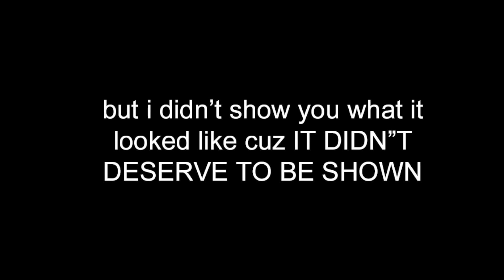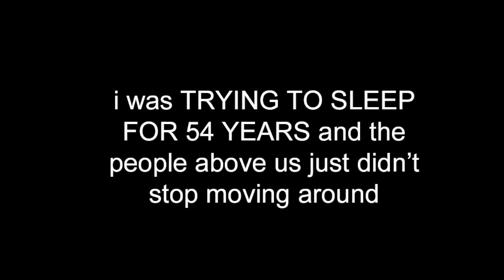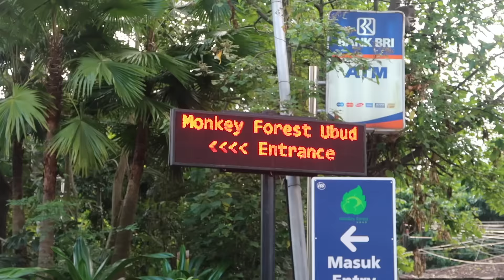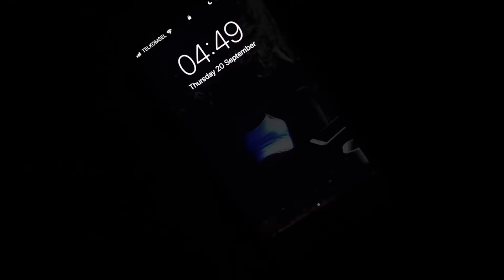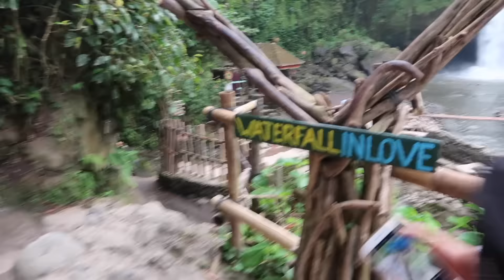the sesh destroyed me (bali vlog 2)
i can't believe she did that to me...

as if the love of my life betrayed me like that:( had such a good time tho thank you sososososo much kayla your an absolute babe xx

i use a Canon G7X and edit on iMovie

love y'all

Socials: ♡
Snapchat & Twitter: @kateelisaxo
Depop: @kittyandkate